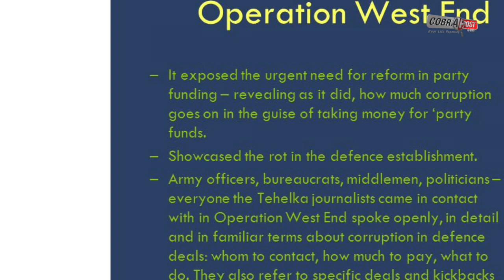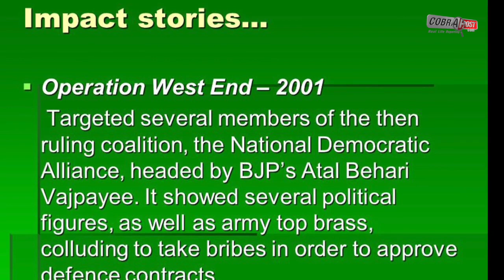Defence Deal 2001 : Jaya Jaitly, 2 others convicted in corruption charge | Cobrapost